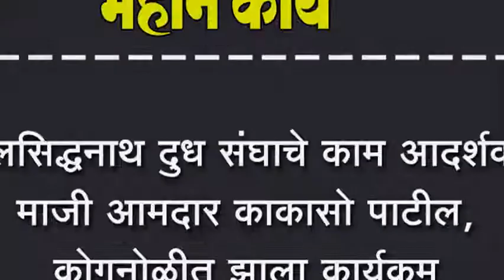हालसिद्धनाथ दुध संघाचे काम आदर्शवत, माजी आमदार काकासो पाटील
हालसिद्धनाथ दुध संघाचे काम आदर्शवत, माजी आमदार काकासो पाटील, कोगनोळीत झाला कार्यक्रम